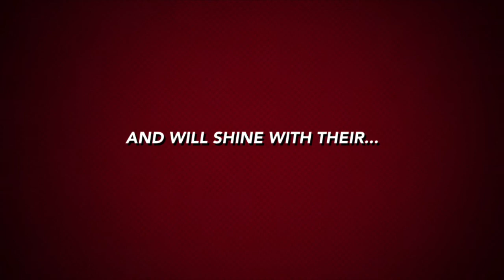McLoud's Super Students